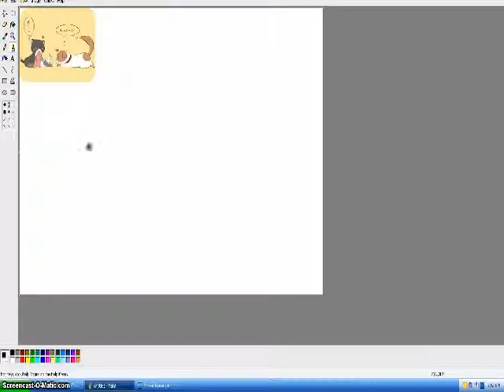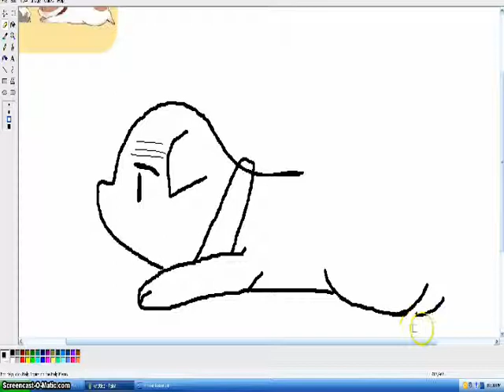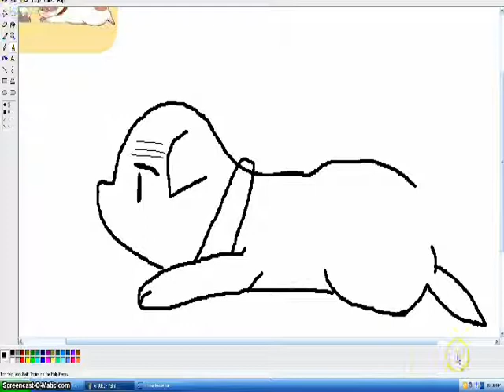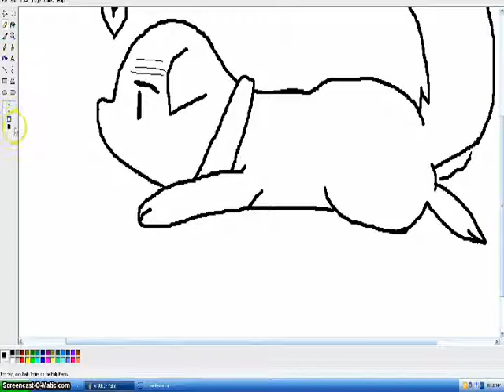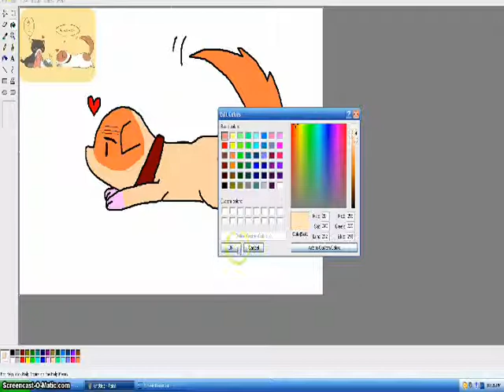England or IggyCat SpeedPaint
I DREW IGGYYYYYYYYYYYYYYYYYYYYYYYYYYYYYYY
X3